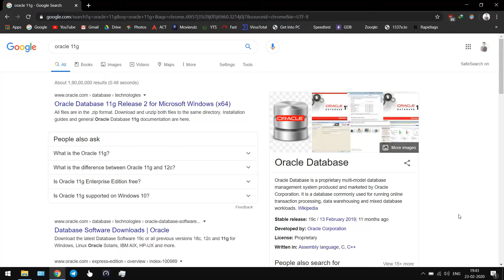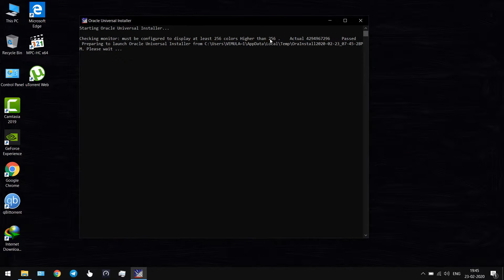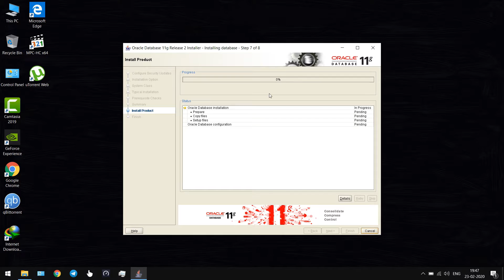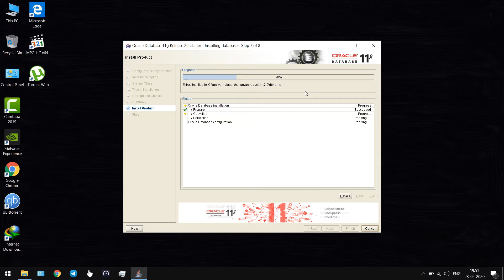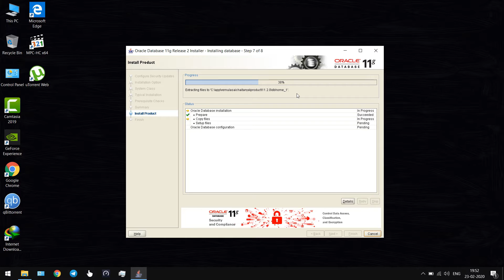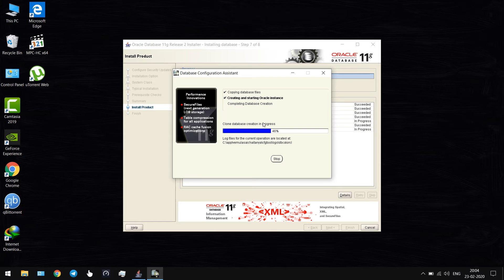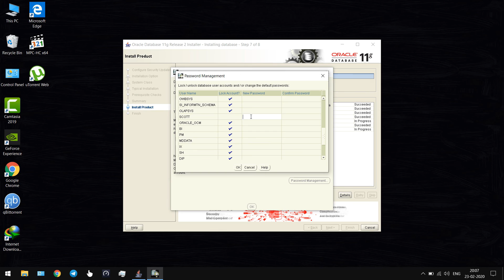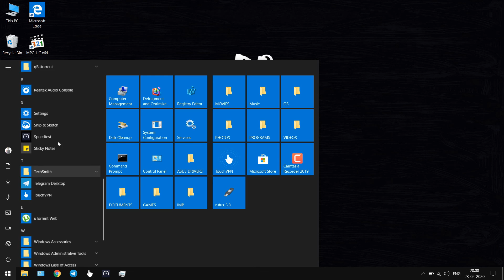How to Install Oracle 11g database for Windows 10 in Telugu